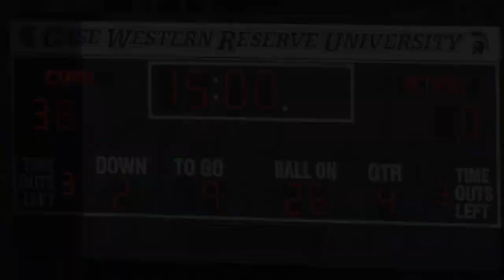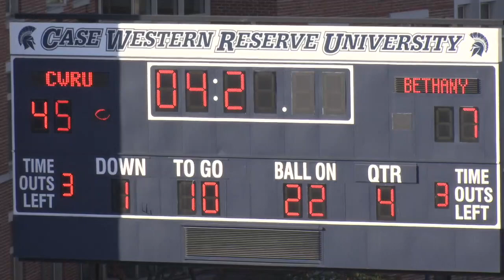Spartan Football: Case Western Reserve University vs. Bethany College (2nd Half)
Title: Spartan Football: Case Western Reserve University vs. Bethany College (2nd Half)